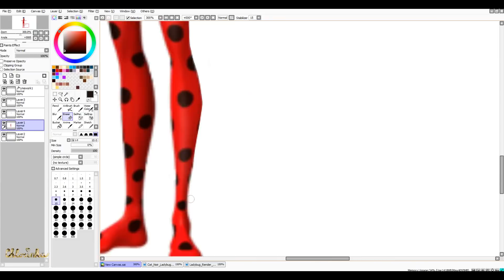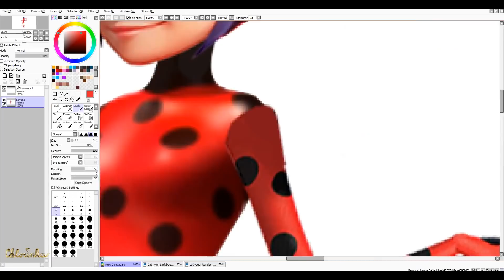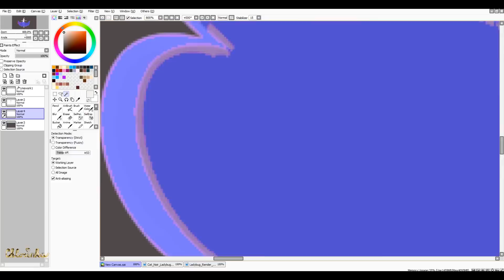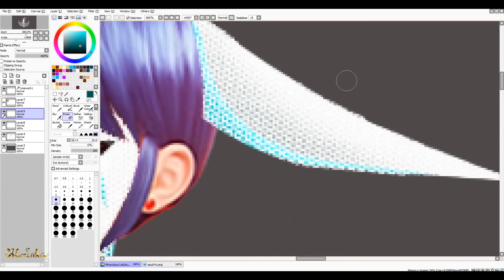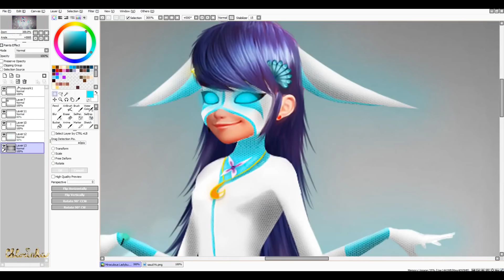Miraculous - Speededit: Super Combined Power [ALL MIRACULOUSES TOGETHER]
Earrings and Ring will be Final Power, but what will be when someone gets all the Miraculouses? :D